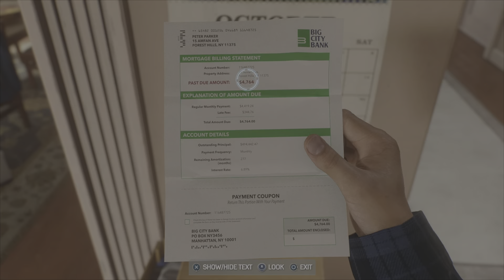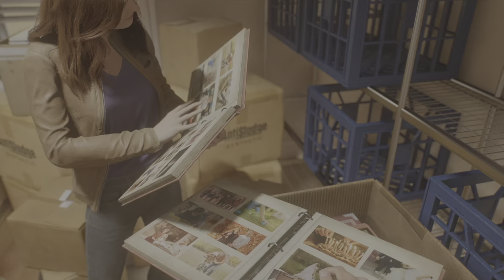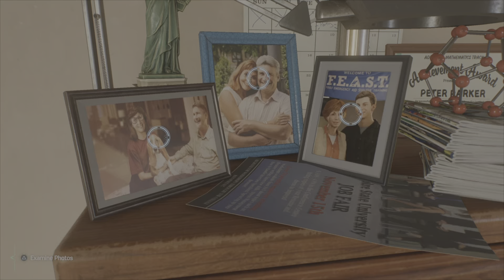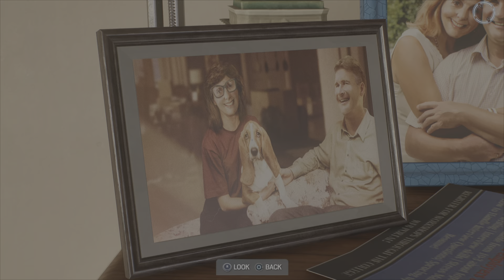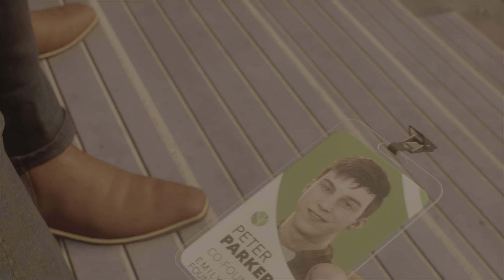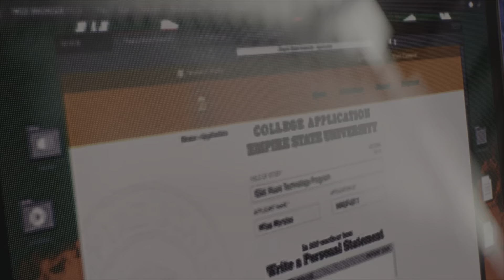Marvel’s Spider-Man 2 | #2 The Raft Escapees